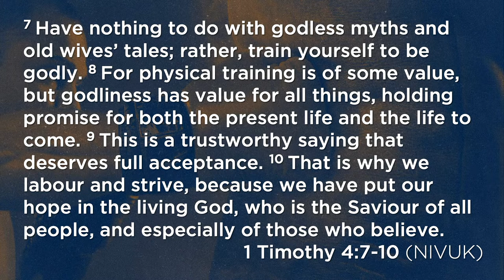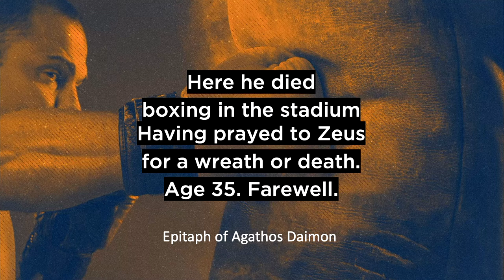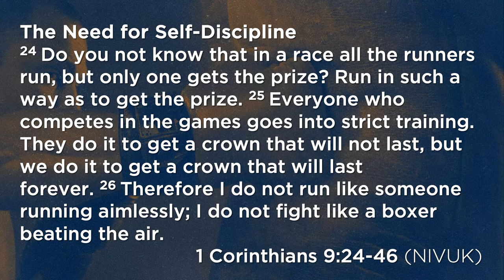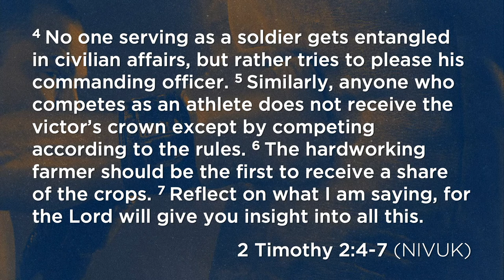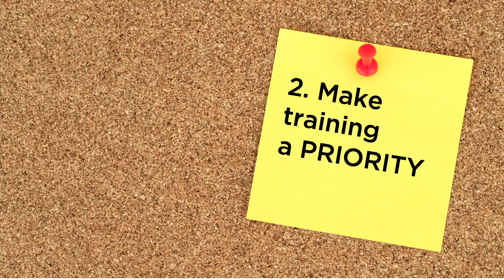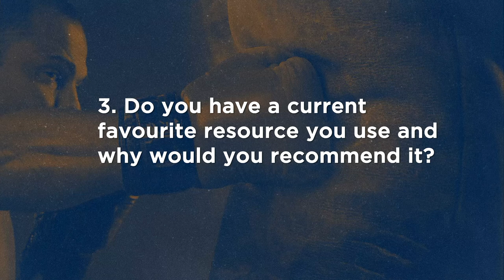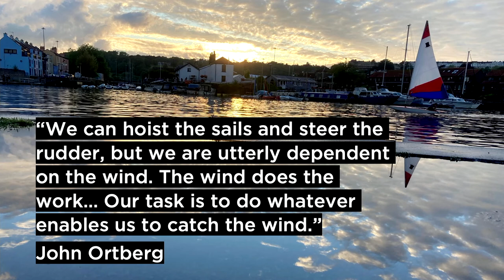FIGHTING THE GOOD FIGHT: Training | Holly Wilson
Continuing our series on Paul’s letters to Timothy, Holly Wilson outlines a training plan for Godliness.

During Holly’s talk, Lectio 365 is mentioned as a helpful resource. You can find more details about it

JOIN US!
Join us in person at 9.30am or 11am, or online at 9.30am. We have some great children and youth groups running alongside our services for more info!).

Refreshments are served in between the two services and don’t forget our 15 minute all-together worship time at 11am!